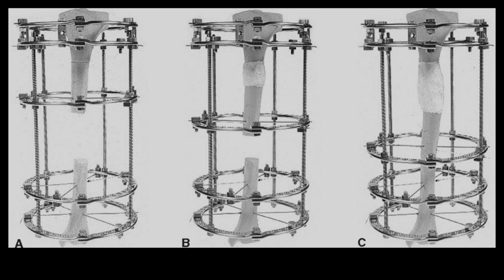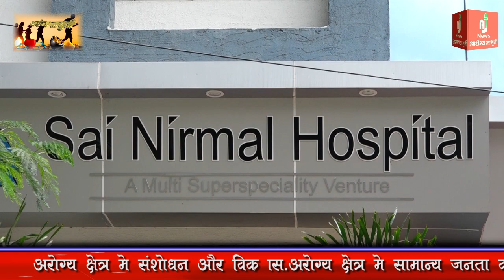जानिए कैसे आपके पैरो को लम्बा किया जा सकता है || AROGYAJAGRUTI || AURANGABAD .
जानिए कैसे आपके पैरो को लम्बा किया जा सकता है